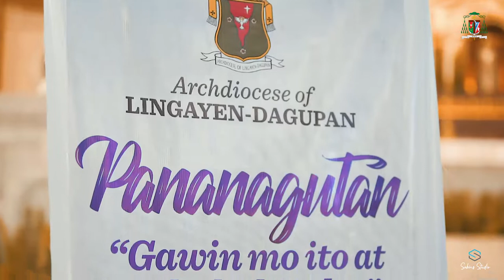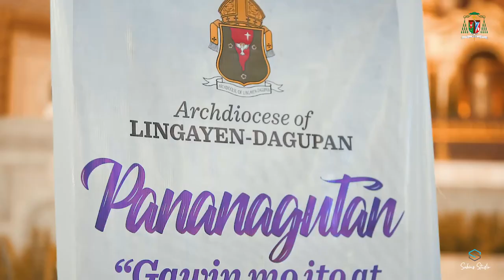Life is a Gift, Life is Short • Father Soc • Homily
Credit to Father Soc